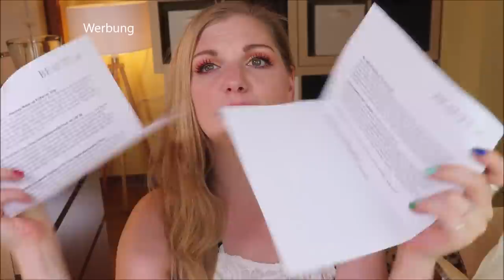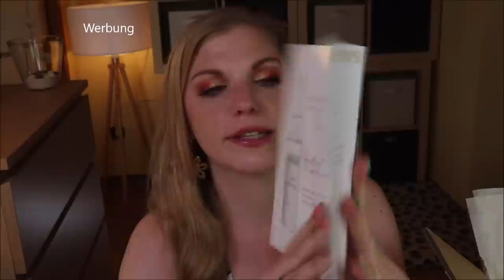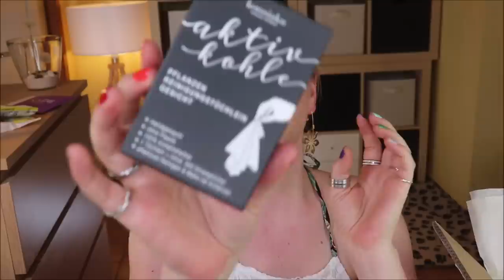BEAUTY.AT BOX | Easy Living X Endless Sunshine | SUMMER 2021 | Sie lässt nach, oder...?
Diese merkwürdige Beautybox gibt es scheinbar alle 3 Monate...
Genaues habe ich noch nicht dazu heraus finden können :D
Aber von vorne: Heute schauen wir uns die aktuelle BeautyATBox an, welche man ohne Abo bestellen kann.
Ich steige da noch nicht so ganz durch, aber lasst uns die Sommer Box mal anschauen :D

00:00 Was mache ich hier?
Sie kostet 34,90 € plus Versand
Kein Bock auf Warten? Diese Boxen sind direkt ohne Abo verfügbar:
BABOR Celebration Box
Juvenilis Box
01:47 Einleitung
03:38 FoodSpring Lemon Cake Protein Balls: (I)
04:00 florena 24H Feuchtigkeitsmaske: (o)
05:30 Kaiser Bonbon Zitronenmelisse: (o)
05:57 KAZE Origins FFP2 Maske: (o)
07:30 NAE Vitalita Duschgel: (I,*)
08:20 Konniaku Aktivkohle Reinigungstuch: (o)
Und mit CLAUDIYOUTUBE 5 € ab 25 € sparen :)
10:45 Bi-Oil Mama Öl: (o)
12:00 4711 Remix Cologne Remix Lavendel: (*)
13:00 Eucerin Sun Creme getönt mittel LSF 50+ : (*)
14:50 bebe Pflegegloss Shaker Paris: (*)
16:00 Neutrogena Glow Boost Fluid: (*)
17:30 Bloom Kollagen Drink Low Calorie
18:45 Yves Rocher 3in1 Marine Make-Up Entferner Jelly: (*)
19:30 bullrich Heilerde Tuchmaske + Totes Meer Salz: (*)
20:14 Dr. Beckmann Express Flecken Stift: (*)
21:13 fa Pink Passion Deo: (o)
21:55 Bloom Kollagen Drink Regular
23:45 Phyris Deep Moisture Ampulle: (I)
24:45 Sisley Soin Lavant Shampoo: (I,*)
25:11 Mein Fazit

Liebe Grüße
Claudi